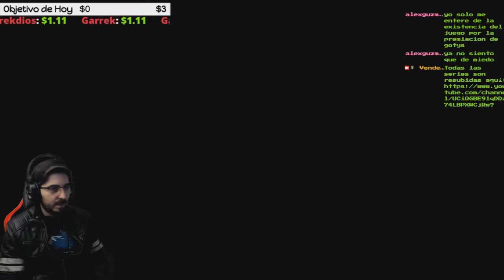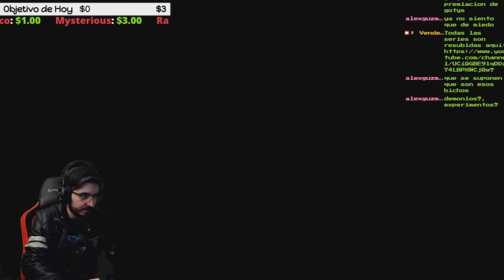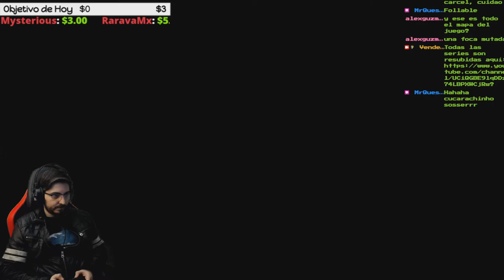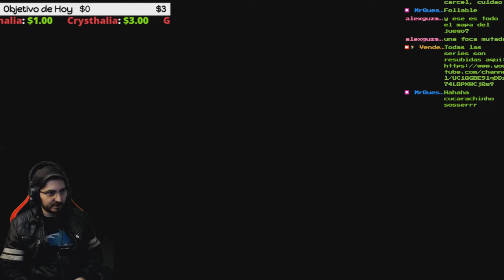🔥Midwich 5 Torre del Reloj🔥🕹️[PSX] Silent Hill BLIND RUN en Difícil🕹️🔴Ep.9🔴